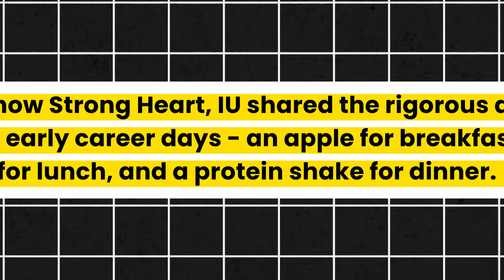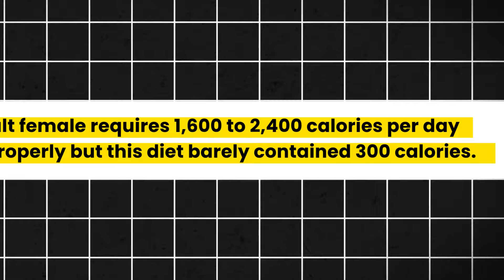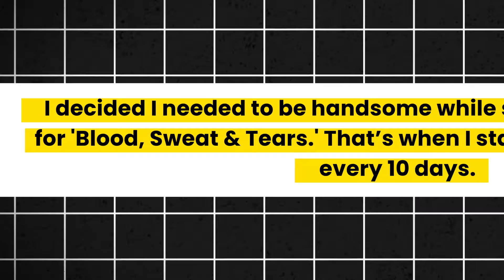Shocking K-Pop Idols Diets To Lose Weight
Get ready to find out what K-pop idols do to stay fit and how tough their diets can be! Our latest video gives you a sneak peek into the world of K-pop diets and the hard choices idols make to look their best.

See what it takes to keep up with K-Pop beauty standards and some idols' surprising eating habits. From tiny meals to strict eating plans, it's all in our new video – it's a must-watch!

Join us on Noona-K to keep up with all the K-Pop news and some real talk about health. Ready to dive into the world of K-pop idols' diets?